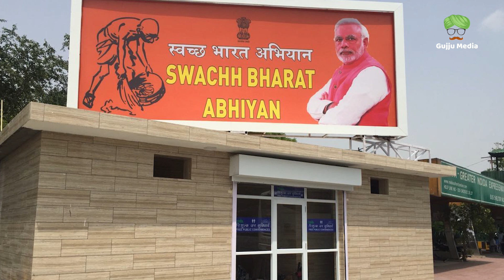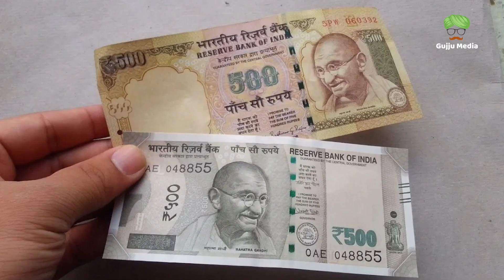પીએમ નરેન્દ્ર મોદી ના 9 વર્ષ ના 9 મોટા નિર્ણયો અને સિદ્ધિઓ | Narendra Modi Last 9 Years Update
પીએમ નરેન્દ્ર મોદી ના 9 વર્ષ ના 9 મોટા નિર્ણયો અને સિદ્ધિઓ
Narendra Modi Last 9 Years Update